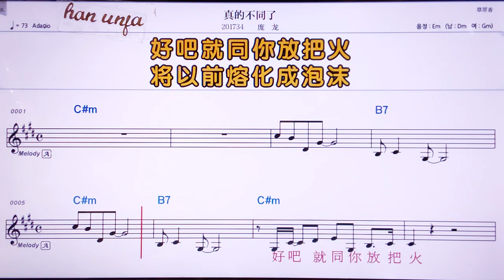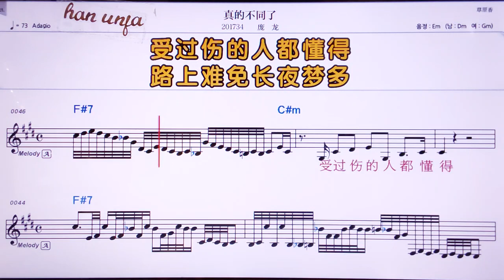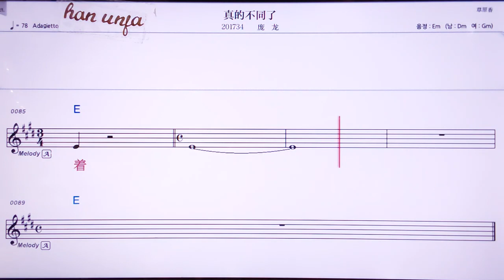💖쩐더쁘룽러/팡룽 👍MR,노래방, 악보, 코드,Karaoke With Sheet Music